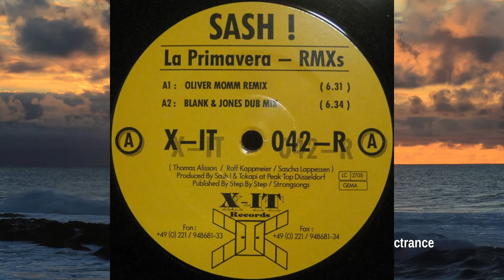Sash! - La Primavera (Oliver Momm Remix) - X-IT Records - 1998